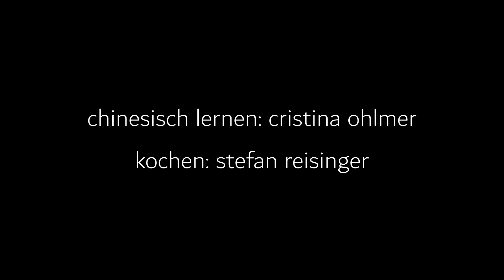Lieblingsgericht/一道菜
Auf chinesisch trägt Cristina Ohlmer ihr Lieblingsgericht vor, während Stefan Reisinger dieses visuell umsetzt.